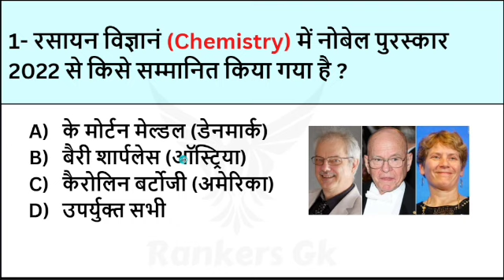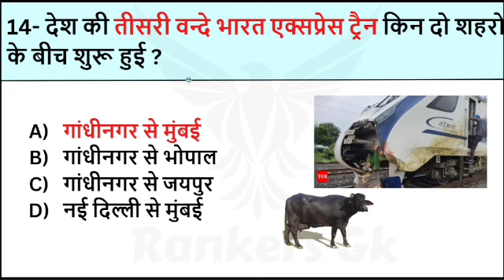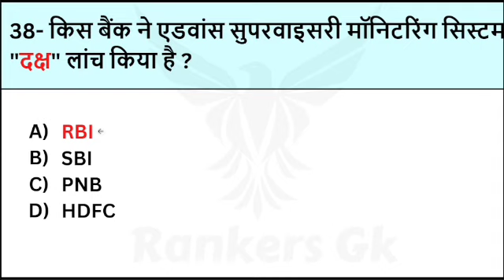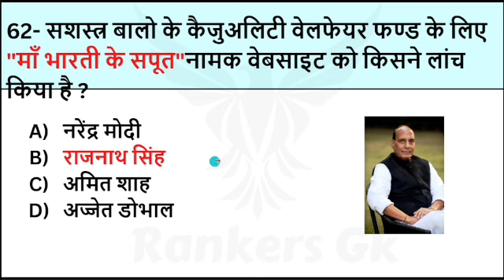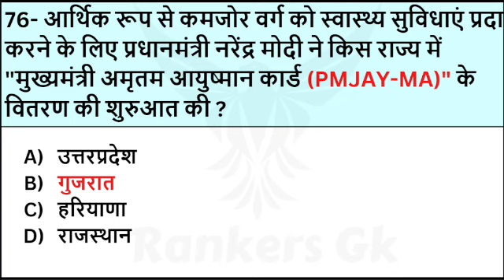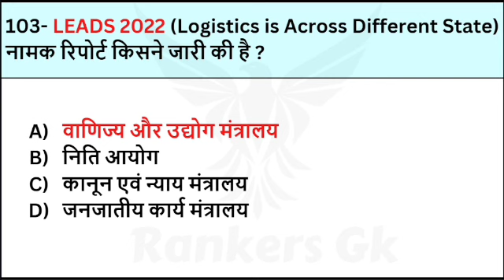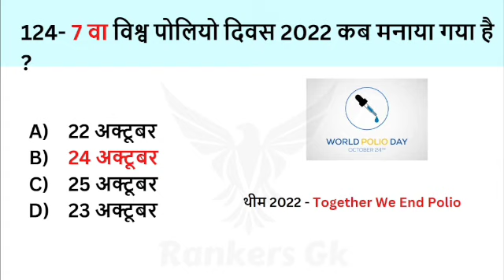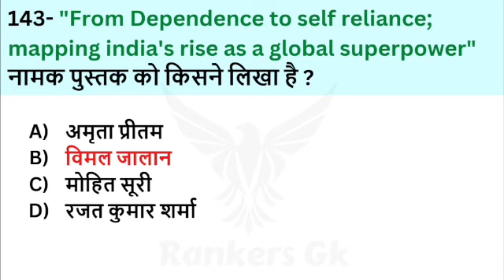October 2022 Monthly Current Affairs | today current affair | rankers gk current affairs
October 2022 Monthly Current Affairs | october 2022 current affairs top questions|ssc delhi police|

In this video, I'm providing you with an overview of the most important current affairs for October 2022. This video is a great resource for students and professionals who want to stay up to date on the latest events.

As the year comes to a close, it's important to stay informed about the latest happenings. In this video, I'm providing you with a list of the most important current affairs for October 2022. From global events to local news, this video will keep you up to date on the latest happenings!

Drishti IQ October 2022 Monthly Current Affairs | today current affair | rankers gk current affairs|

drishti iq current affairs october 2022,
August 2022 monthly current affairs,
August monthly current affairs,
current affairs,
current affairs 2022,
ravi study iq gk october 2022 current affairs,
rankers gk curffrent affairs,
rankers gk,
rankers gk oct 2022 monthly current affairs,